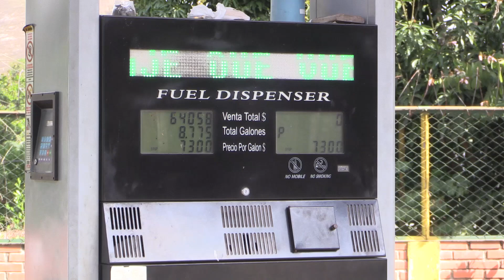Nuevo aumento en la gasolina preocupa a los conductores